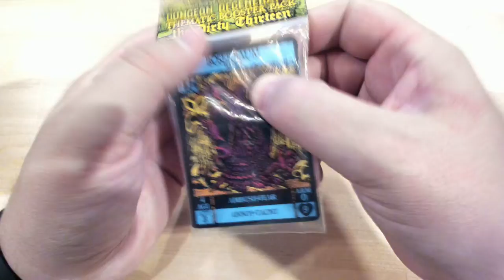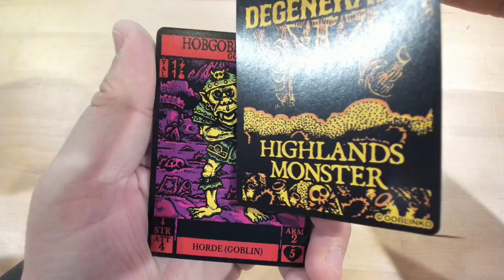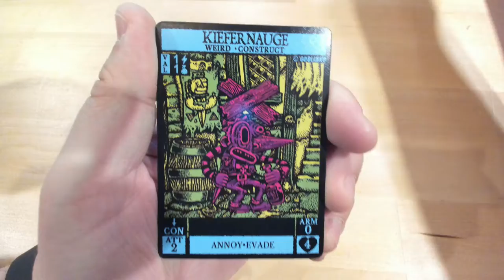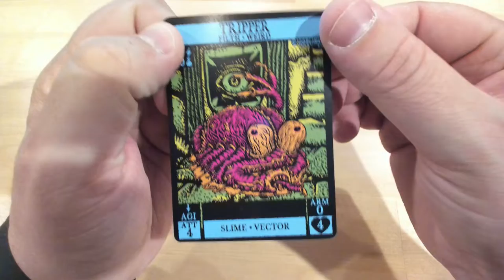Dungeon Degenerates - Extension Dirty Thirteen - Déballage